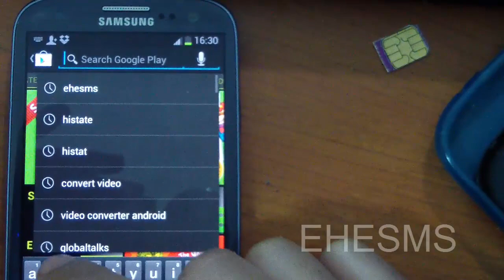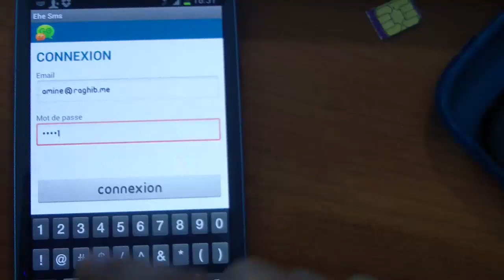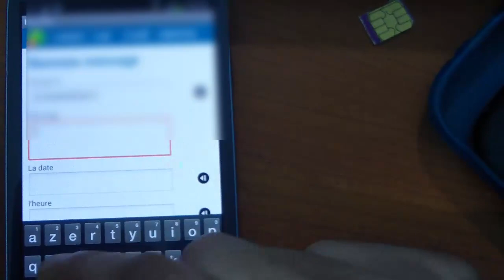ارسال sms مجانا غير محدود لجميع شركات الإتصال المغربية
الحلقة السابقة كانت حول موضوع :
الحلقة650 : كيفية نشر مدونات بلوجر على جوجل بطريقة سليمة

المزيد

الحلقة648: فتح حساب بنكي أمريكي والحصول على بطاقة مصرفية مجانا

الحلقة646:مشاركة الانترنت عن طريق الوايرلس في ويندوز 8 بدون برامج

الحلقة 645 : شرح موقع bambuser لعمل بث حي ومباشر من حاسوبك كما المحترف

الحلقة 644 : إنشاء مدونة على بلوجر وكتابة اول تدوينة [ الدرس الثاني ]

الحلقة643 : أحصل على okayfreedom VPN مدفوع مجانا مع عرض حصري من الشركة

الحلقة 642 : ربح المال من مواقع البروكسي خطوة بخطوة

الحلقة 641 : كيف تحذف بروفايل فيسبوك مزور ينتحل هويتك

الحلقة639 :كيف تحمي نفسك من الإختراق عبر الروابط الملغمة

الحلقة636 : منع فتح المواقع الإباحية في شبكة محلية دون تتبيث برامج

الحلقة634 : كيف تحول اي كاميرا إلى ويب كميرا للإستعمال مع الحاسوب

الحلقة 632 : أخطاء يجب عليك تفاديها قبل شراء أي قطعة هاردوير للحاسوب

الحلقة631 : كيف تسحب ملفاتك المهمة من حاسوب تعطل خطوة بخطوة

الحلقة630 : كيف تضع باسورد على اي نافدة مفتوحة في الويندوز وتخفيها عن الانظار

629 :لماذا أعجبت بـ ويندوز 8 والفرق بينه وبين ويندوز 7

الحلقة628 : كيف تتصرف عندما ينسكب سائل على حاسوبك المحمول

الحلقة 627 : كيف تتبث وتشغل ويندوز8 من على مفتاح USB وخده معك اينما شئت

الحلقة626: شرح اداة Openpuff لإخفاء الملفات عن طريق Steganography

حلقة 625 : كيف تمتلك إيميل مجهول الهوية لإرسال وإستقبال الإيميلات متخفيا كما الهاكرز